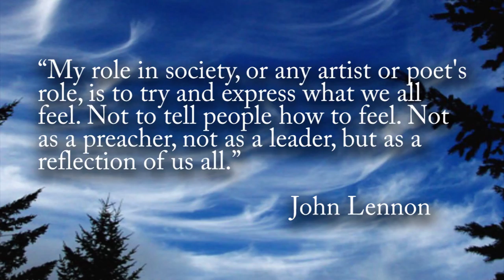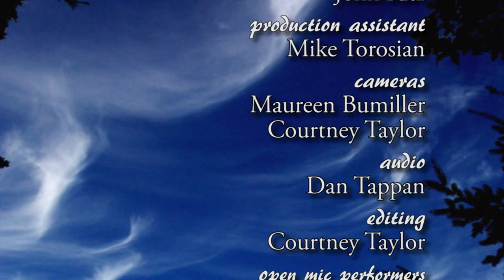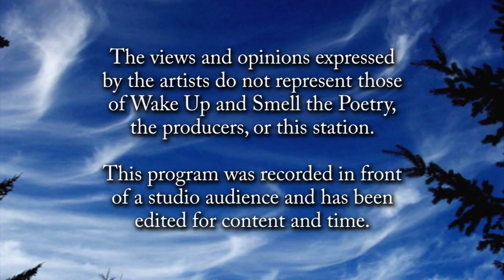Open Mic, May 2016